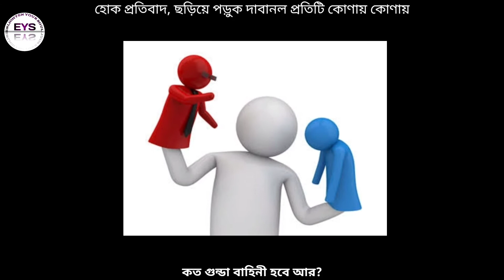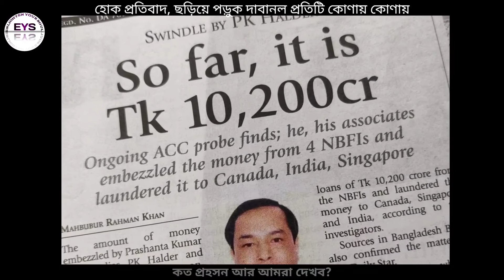কলমের আর্তনাদ | সমসাময়িক ঘটনাবলী নিয়ে প্রতিবাদী কবিতা | Enlighten Your Soul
ব্যানারে ব্যানারে ফাসি চাই তোর ক্ষমা নেই
অথচ মোদের ত কোন ক্ষমতা নেই,  স্বরযন্ত্রে শব্দ নেই।
 নেই নেই শুধু নেই কলমে কালি নেই, কথায় বল নেই, সভ্যদের জোর নেই।
 আমি তাই আজ থেমে রই,  স্তব্ধ হয়ে এক কোণে পড়ে রই,
 লেখনিকে মোর কবর দিয়ে তবেই আমি ক্ষান্ত হই।
আর কত বাংলাদেশ?? হোক প্রতিবাদ, হোক গর্জন। রুখে দাড়াও বাংলাদেশ।